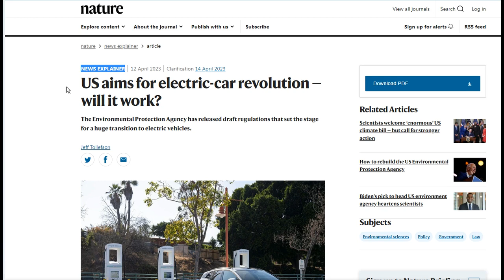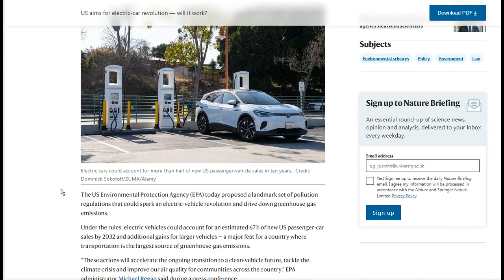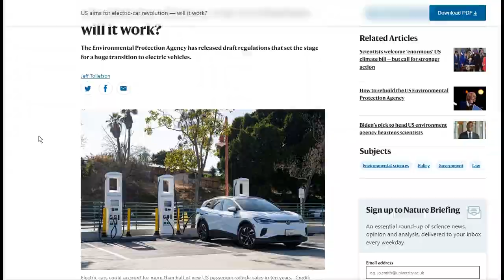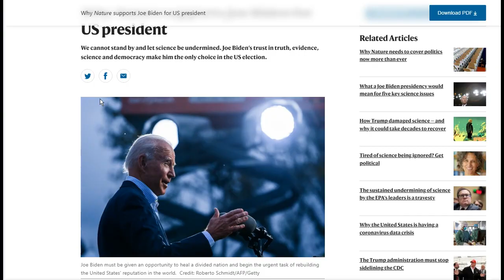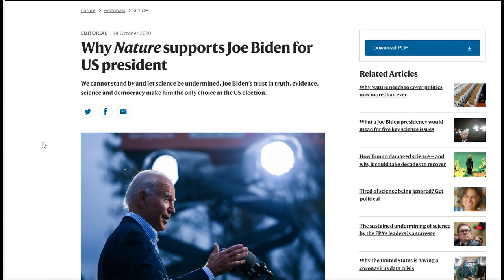Marxist Automobiles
Joe Biden will select the automobile you drive. This is the change you voted for?
US aims for electric-car revolution — will it work?